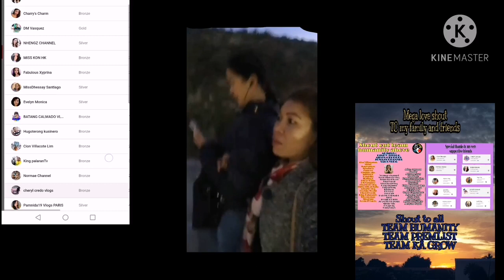Al Shaheed park at kuwait city with my friends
Katuwaan ng mga ofw.